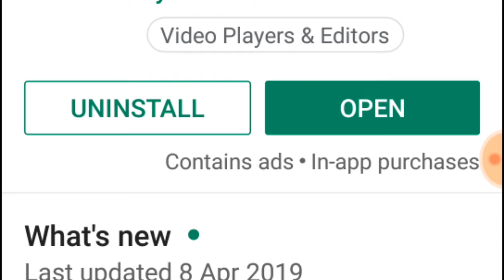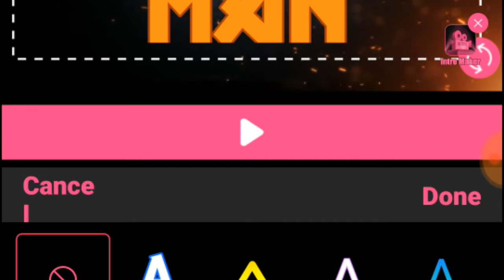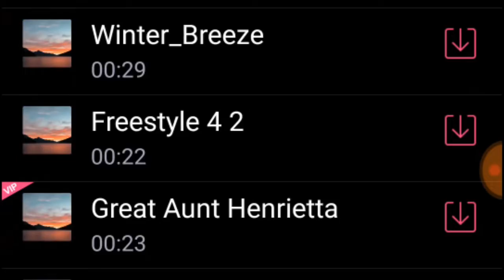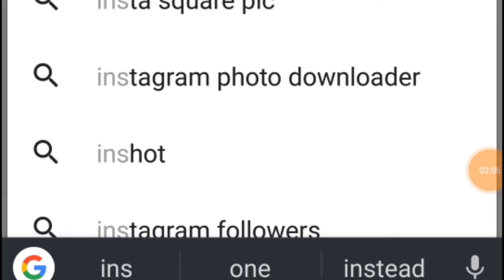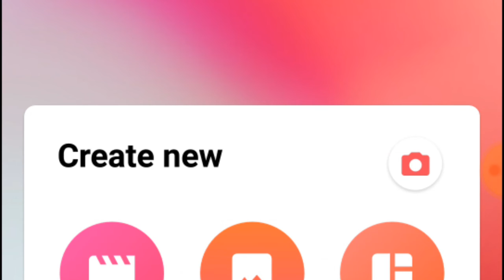How to make a intro in android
This my first video with how to